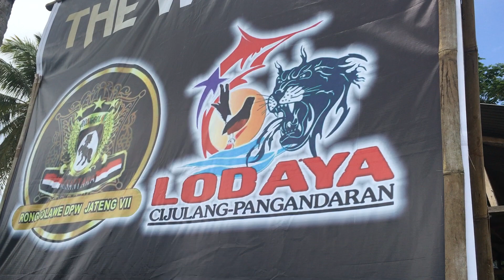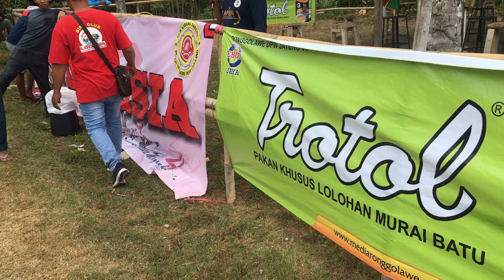Gebray ronggolawe Pangandaran-cijulang Gantangan Ketiga Kacer syahrini kurang bergoyang